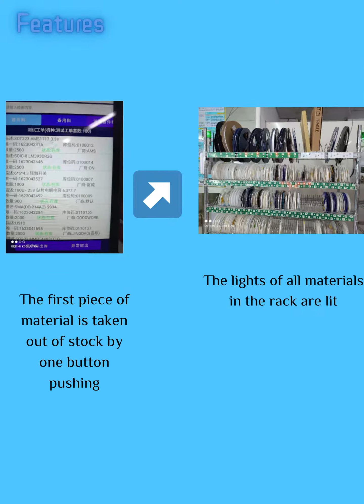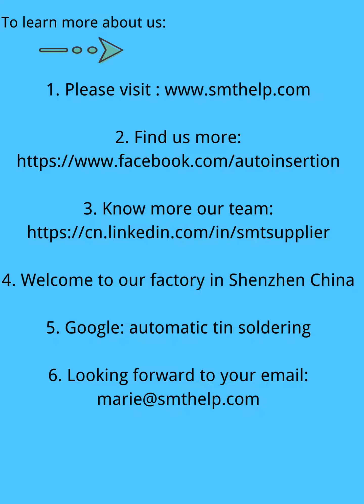Southern Machinery reel storage racks proposal